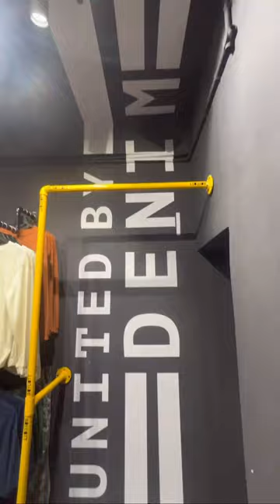KARIMNAGAR BOY COTT 😎🔥 COURT ROAD,BESIDE EASYBUY CHENNAI SHOPPING MALL LINE